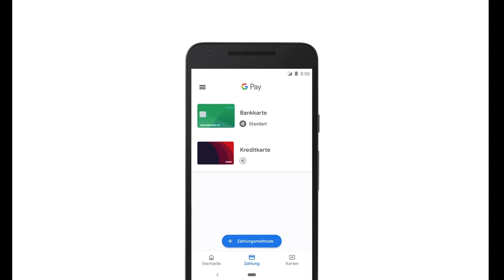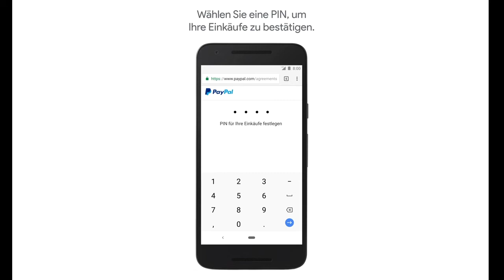Paypal Integriert in Google Pay mit dem Handy